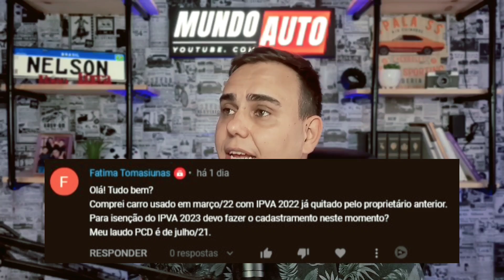AZEDOU!!! QUANDO PEDIR A ISENÇÃO DE IPVA?!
INOVA ISENÇÕES
MULTIPLAN SOLUÇÕES FINANCEIRAS
ADVOCACIA PCD
Segeral Seguros
CONTATO
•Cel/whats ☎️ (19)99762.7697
•Face - segeral corretora de seguros
CUIDADO PCD - TEM PILANTRAS AGINDO NO IPVA PCD.
IPVA PCD, ONDE ANEXAR O LAUDO?

Política de Comentários do Canal:

1. Ao comentar você concorda e permite que o texto, nome de perfil e imagem de perfil, possam ser usados para ilustrar e compor conteúdo em vídeo e postagem aqui deste canal, sem custo ou ônus para o criador;
2. Comentários estão sujeitos à moderação do criador do canal e ao sistema automático desta Plataforma Social. Os comentários devem ser adequados ao assunto/tema do vídeos/ canal. Comentários fora de contexto podem ser excluídos; 3. Estas regras são retroativas e se aplicam a todo o canal, em qualquer vídeo que tenha comentários públicos;
4. Se o comentário for excluído (pelo perfil que comentou ou pelo administrador do canal), mas já tiver sido usado e exibido em algum vídeo do canal, o conteúdo em vídeo NÃO será excluído.